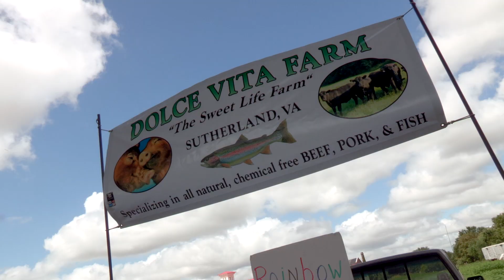Petersburg Farmers Market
The Petersburg Farmers Market in Old Towne Petersburg, every Wednesday from 3 p.m. to 7 p.m. and Saturday from 7:30 a.m. to noon, under the Martin Luther King Jr. Bridge at Joseph Jenkins Roberts Street. Vendors bring fresh grown vegetables and fruits along with organic meats, fresh cut flowers, potted plants, baked goods and more.